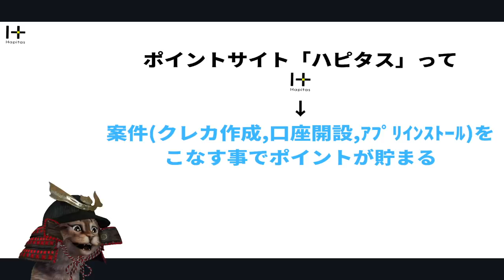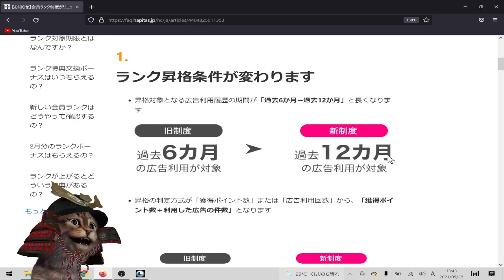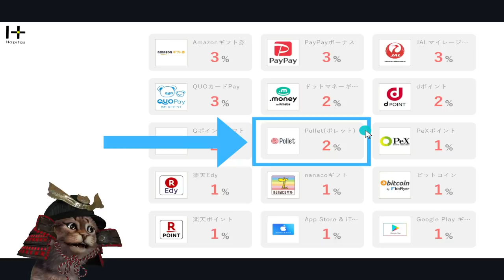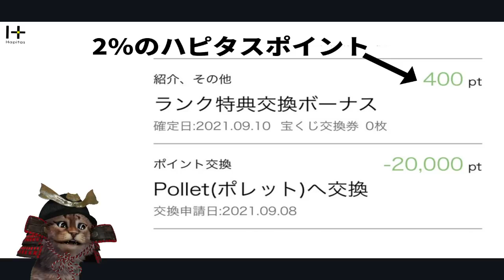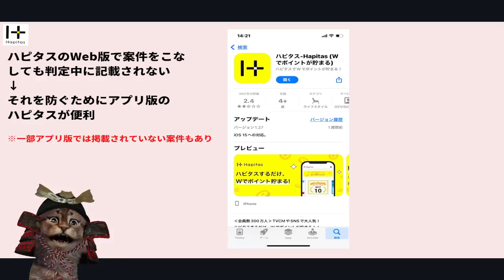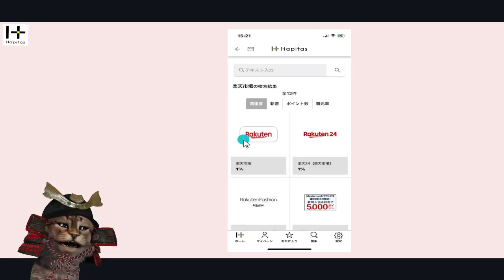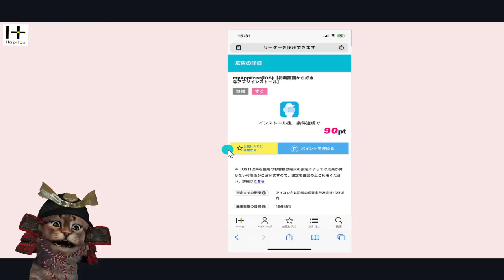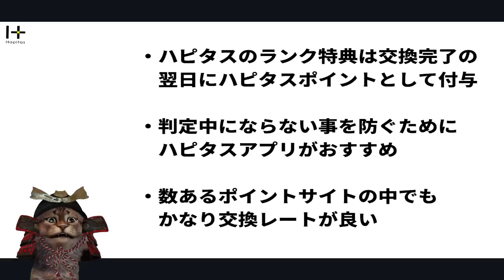PayPayボーナスやdポイントが高いレートで交換可能！ポイントサイト「ハピタス」のスマートフォンアプリが便利です。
【PR】 ポイントサイト「ハピタス」の登録がまだの方

スマートフォン版ハピタスアプリのインストールが